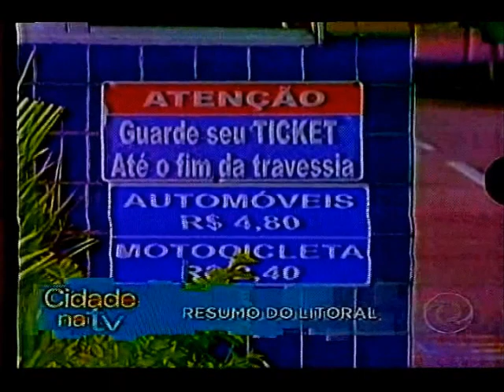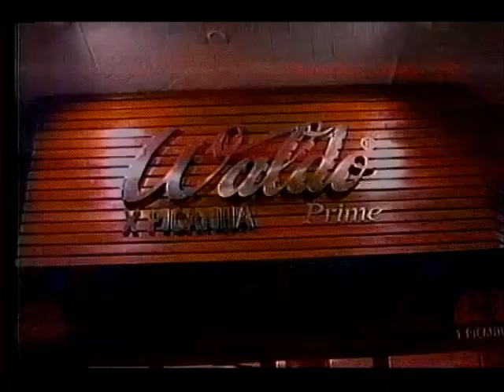Programa CIDADE NA TV - Litoral - 08 - 02 - 2013